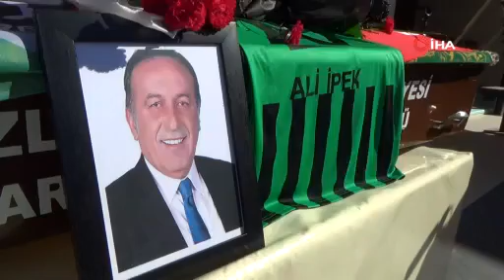EFSANE BAŞKAN ALİ İPEK’E VEDA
Cuma günü hayatını kaybeden Denizlispor'un eski başkanlarından Ali İpek Pazar günü kılınan cenaze namazıyla son yolculuğuna uğurlandı. İpek için ilk tören adeta ömrünü adadığı yeşil-siyahlı kulübün tesislerinde yapıldı.